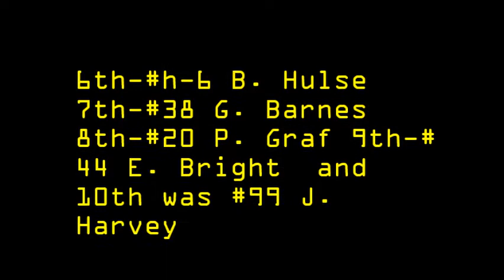2006 smn sportsman feature